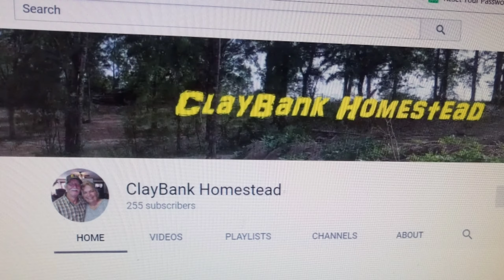July 13 2019